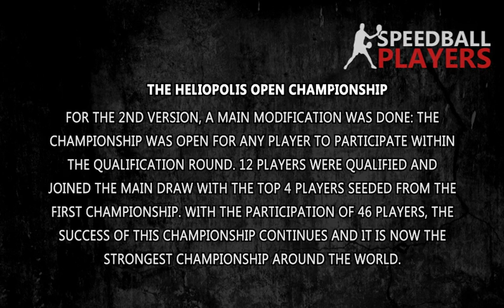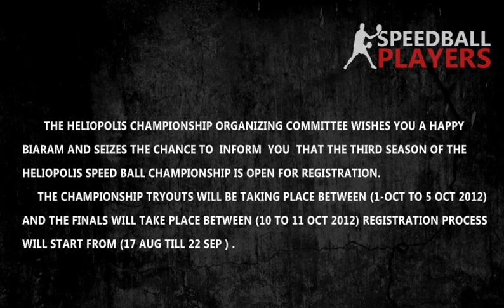Speedball Players - The Heliopolis Open Championship 2012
The Heliopolis Open Championship

- Started in 2010, the idea behind this championship came from Randa Allouba, a member of Heliopolis Speed-Ball committee, who believed that Speed-Ball can be compared to Tennis and has its own Masters championship.
- The idea was introduced to the board of directors in the club and approved to be one of the main activities during the club's celebration for its centenary.